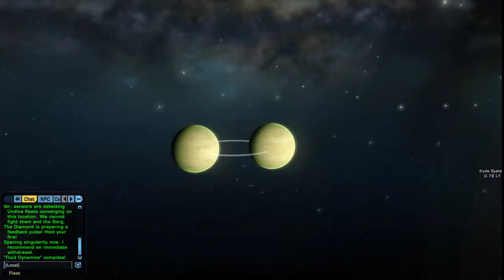Star Trek Online - 2409 Starfleet Redux - Diving In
In this episode of my Star Trek Online series, I go into fluidic space.
Featured Starship: Phantom Intel Escort